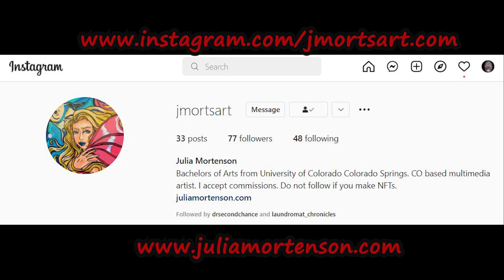Third Chair Episode 60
We have our first returning guests to update us on when we saw them last year and give us a special surprise! Julia and Ty Hilleary return to the Third Chair and we get to hear of their adventures since 2021!